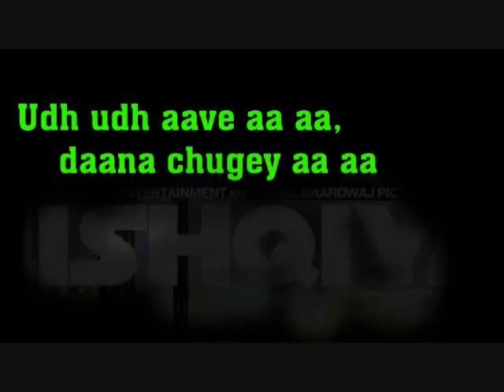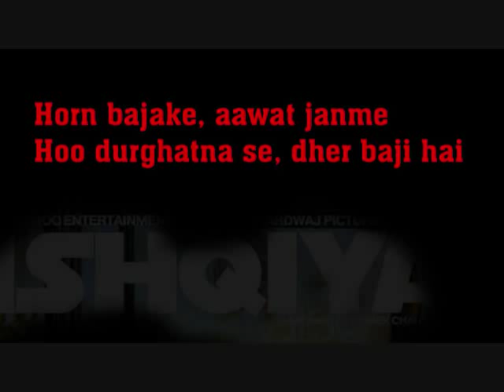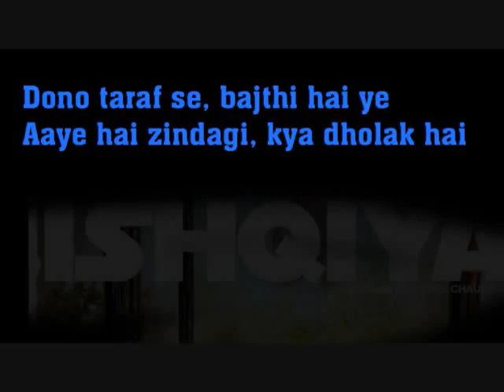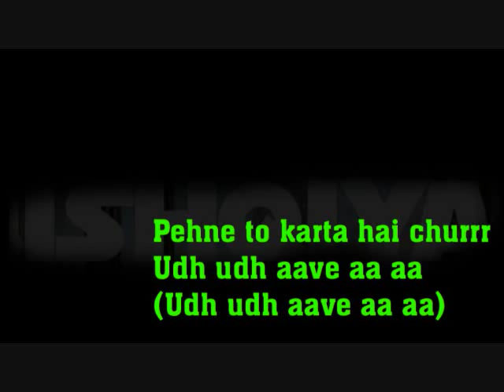IBN E BATUTA WITH LYRICS FULL SONG FROM ISHQIYA MOVIE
Directed by Abhishek Chaubey
Produced by Raman Maroo
Vishal Bharadwaj
Written by Vishal Bharadwaj
Abhishek Chaubey
Sabrina Dhawan
Starring Naseeruddin Shah
Arshad Warsi
Vidya BalanSalman Shahid
Gulzar (lyrics)
Cinematography Mohana Krishna Agapu
Editing by Namrata Rao
Distributed by Shemaroo Entertainment
Release date(s) 29 January 2010
Country  India
Language Hindi